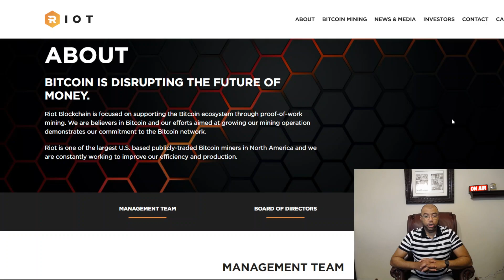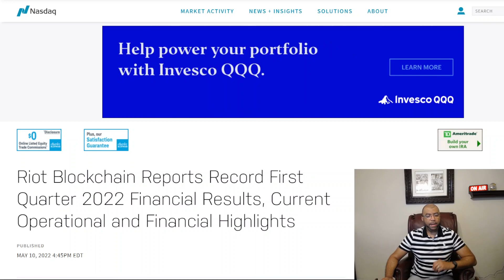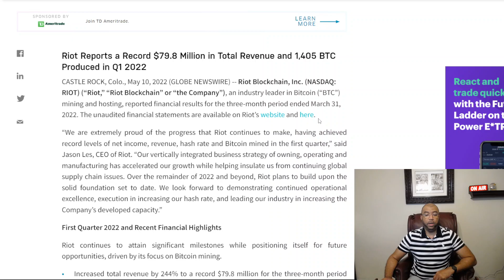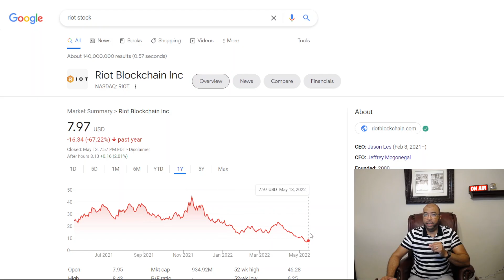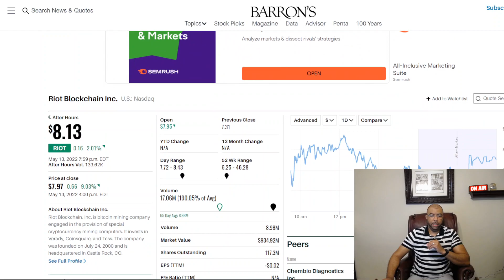RIOT MASSIVE OPPORTUNITY & HUGE GAINS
The Stock Fox channel provides informative information regarding stocks and helping investors build wealth.

RIOT STOCK PREDICTION RIOT FUTURE CRYPTO RIOT PENNY STOCK CRYPTO CURRENCY RIOT BLOCKCHAIN